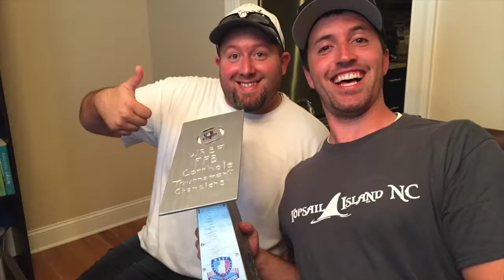WRBF 2017 Trailer